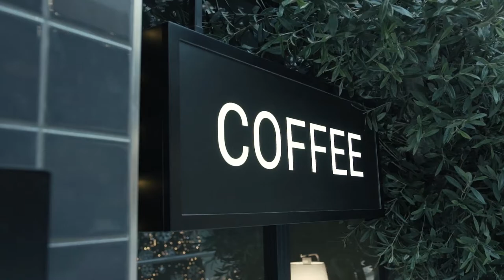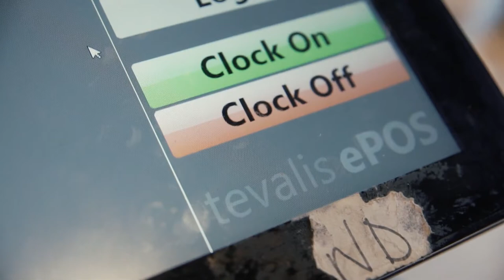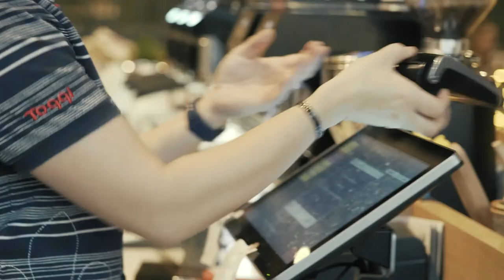Paymentsense Testimonial Bear Coffee House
Paymentsense Card Payment Solutions

The very latest cutting-edge technology!

Get super-fast payment solution enabling your businesses to accept debit and credit cards securely and efficiently, and without long-term contracts and next working day transfers before 10 am. With no long-term contracts or hidden fees, we’re enabling our customers to accept cards faster, get paid quicker, and keep trading securely with point-to-point encryption at no extra charge. If you wish to leave your present supplier, we will buy out your present contract up to the value of £3000 (not including VAT).

Paymentsense Payments Consultant: Philip Gahan

Paymentsense
Floors 8 & 9 The Brunel Building. 2 Canalside Walk. London W2 1DG